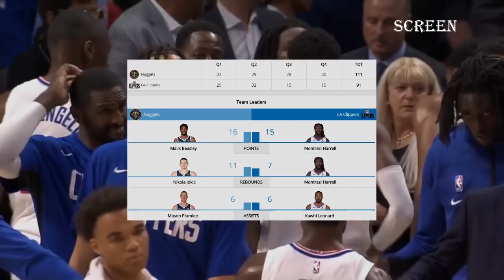Nikola Jokic 10 Pts 11 Reb LA Clippers vs Denver Nuggets 2019 NBA Preseason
Nikola Jokic 10 Pts 11 Reb for 22min
 LA Clippers vs Denver Nuggets  91  111